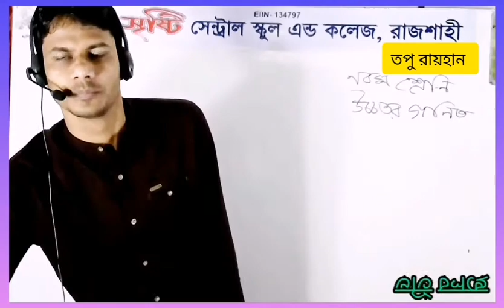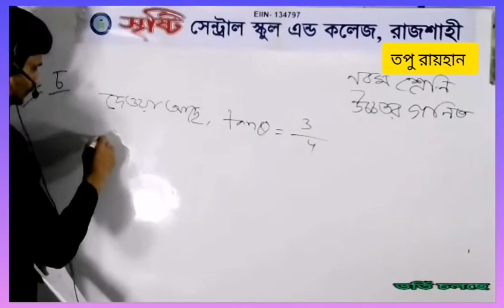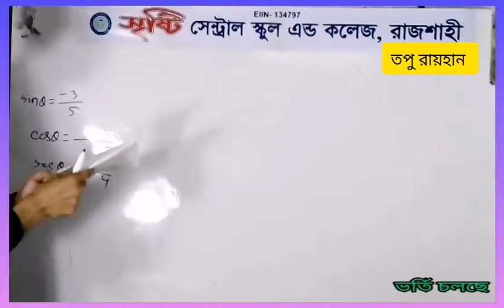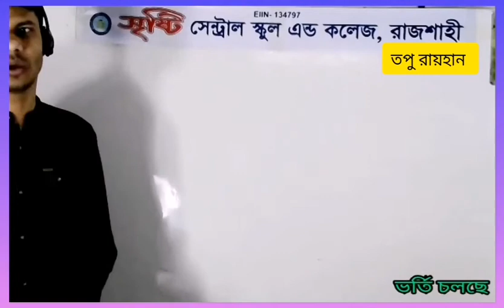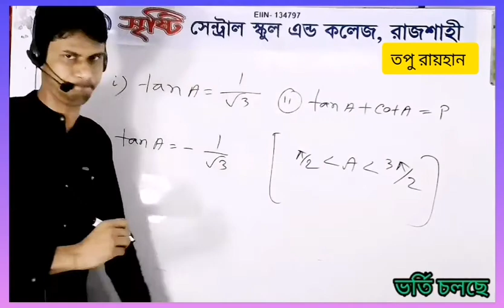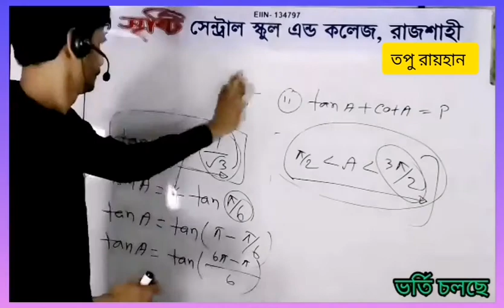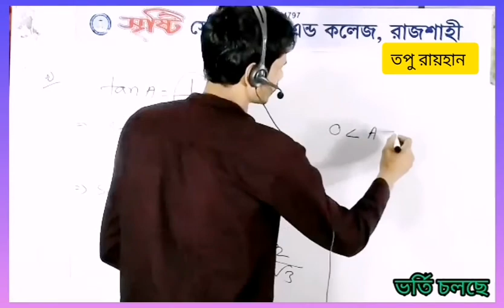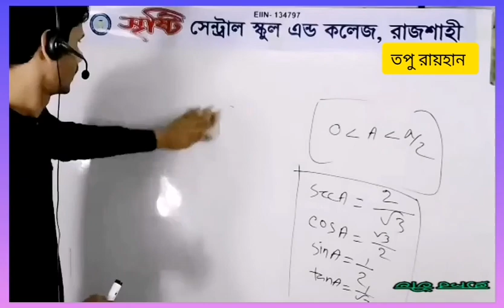৯ম, উচ্চতর গণিত, লাইভ, ২৪ নভেম্বর